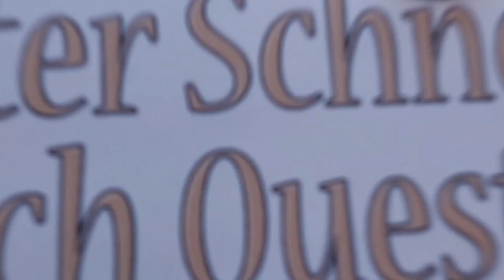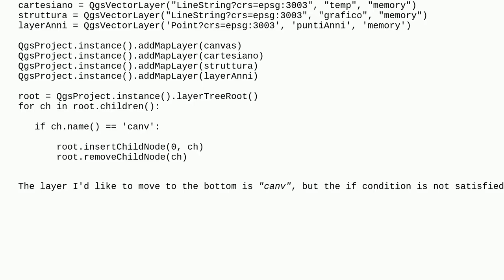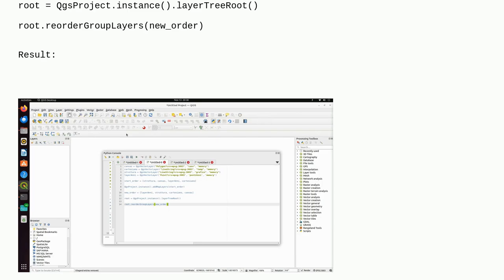Gis: Changing the temporary layers' order with PyQGIS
Changing the temporary layers' order with PyQGIS

A special thanks goes out to the community

  layer-name qgsvectorlayer layers draw-order pyqgis-3